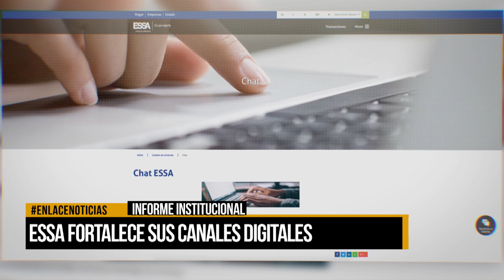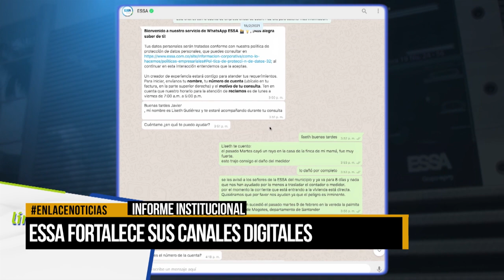ESSA fortalece sus canales digitales